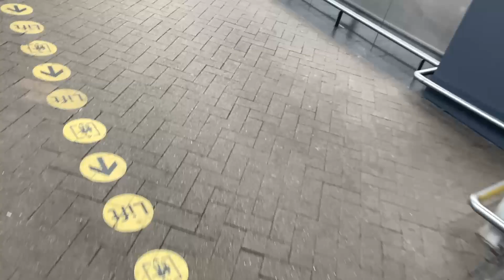Last Weekend Bloopers!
Bloopers, Outtakes from the last weekend of September!